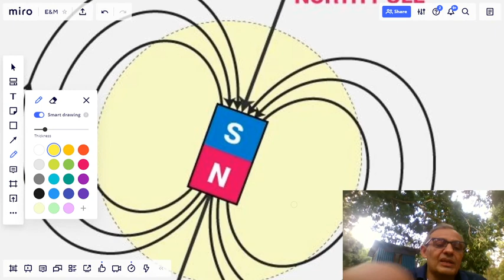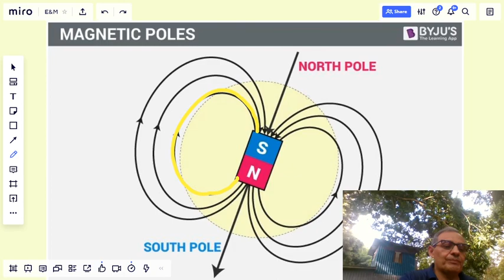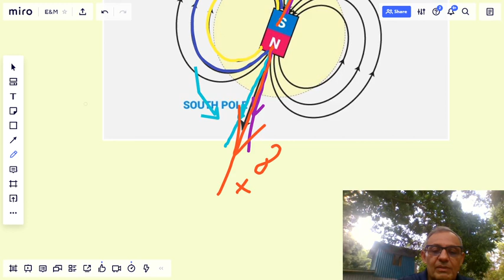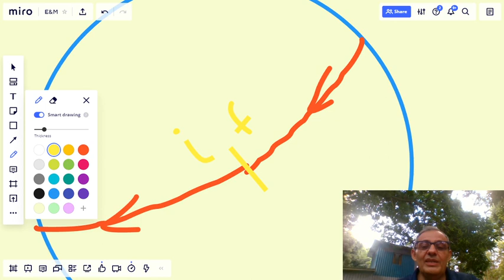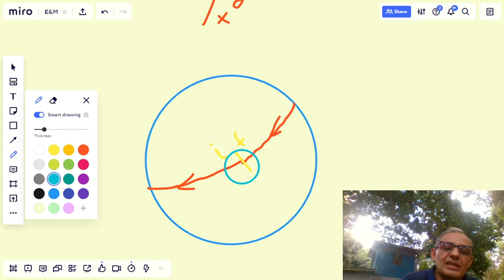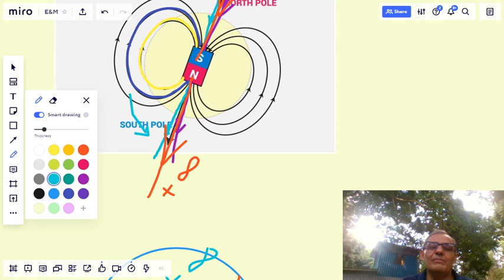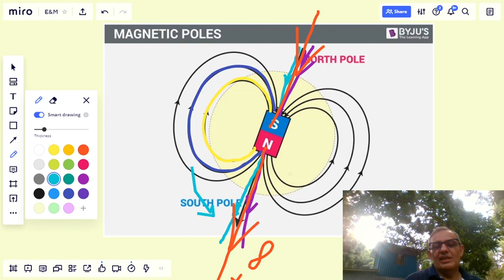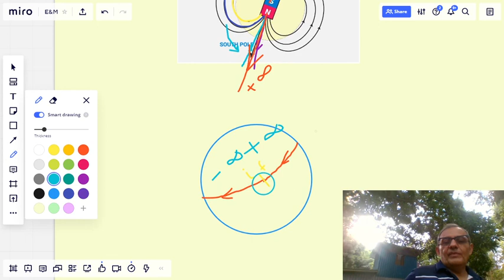El universo es redondo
La naturaleza curva del universo a partir de los patrones de líneas de campo magnético